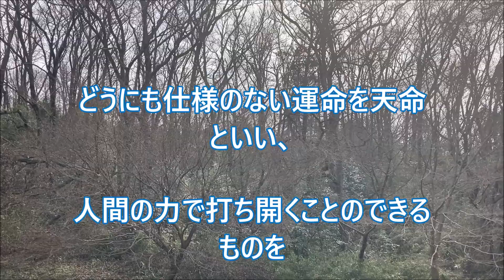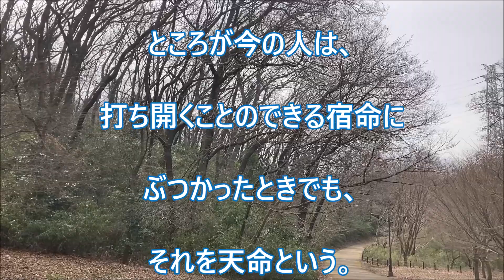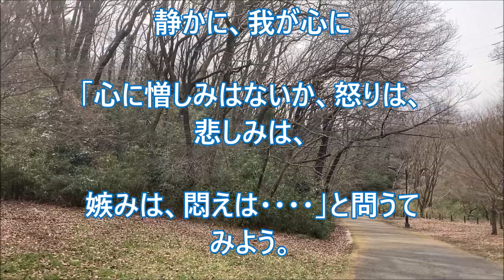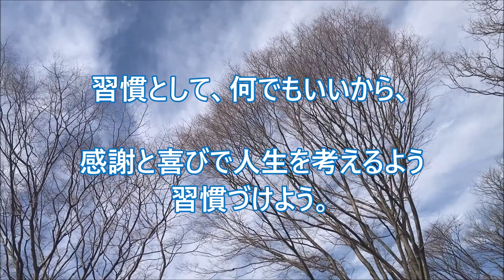「運命について」中村天風哲人の教え生涯現役ずっと楽しむ会